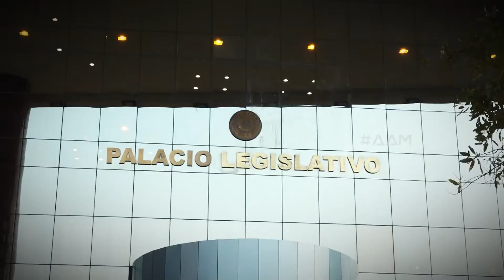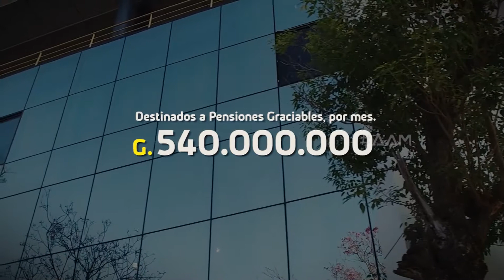AAM | Con lo destinado a Pensiones Graciables se puede comprar... (PGM 48)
Nada más y nada menos que un nuevo equipo de radioterapia y hacer más de mil sesiones, es lo que se podría comprar si se usara el dinero de las Pensiones Graciables.